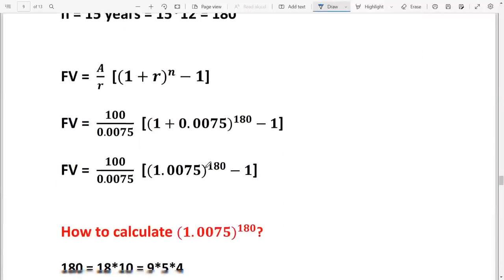How to Calculate (1.0075)^180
CAIIB Telegram -Quiz are Posted Here:-
👉 We Will Discuss Only ABM Here..

👉 We Will Discuss Only BFM Here..

👉 We Will Discuss Only Retail Here..